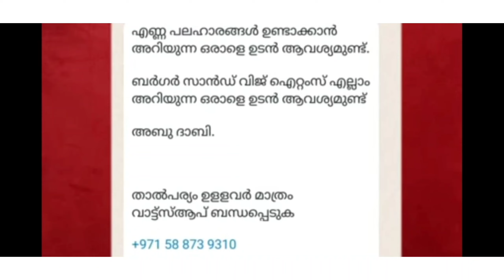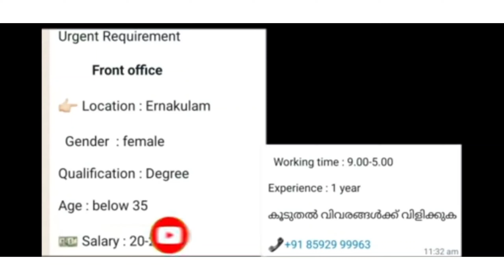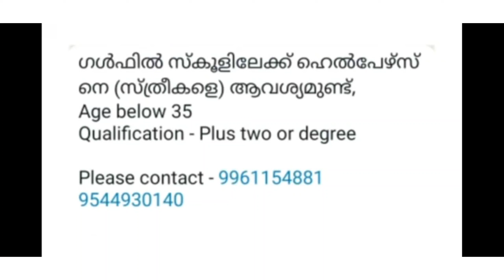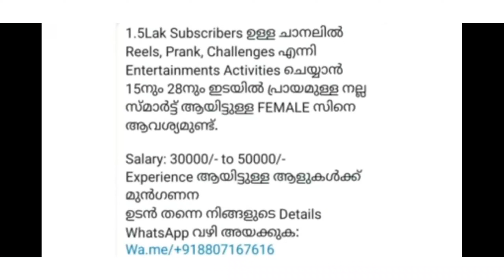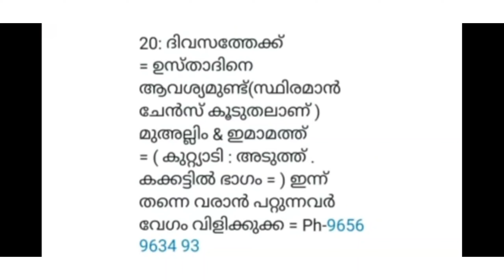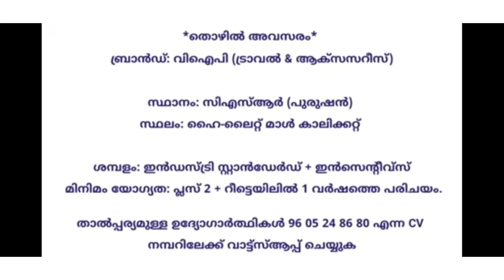job vacancy 2022/ job vacancy malayalam/kerala jobs/private jobs/today job vacancy/jobs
job vacancy 2022 - job vacancy in kerala - private jobs 2022 job vacancy today

പരസ്യങ്ങൾ കൊടുക്കുവാൻ👇  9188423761📱(KL JOBS 2)

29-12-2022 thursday